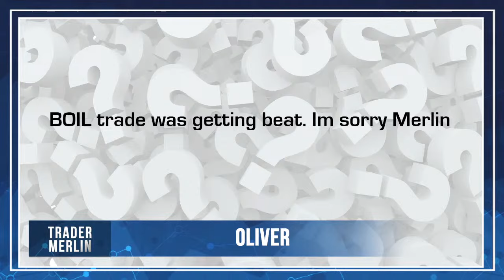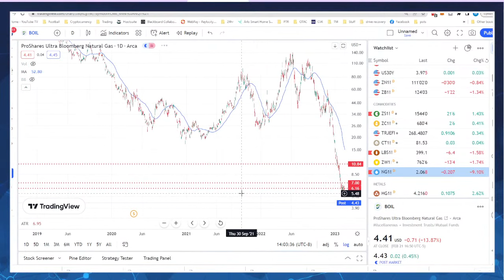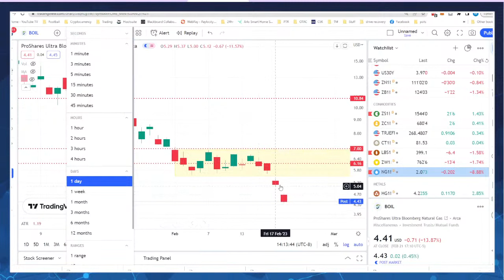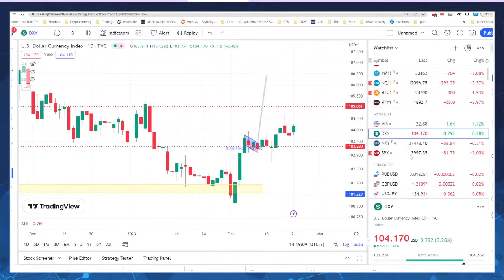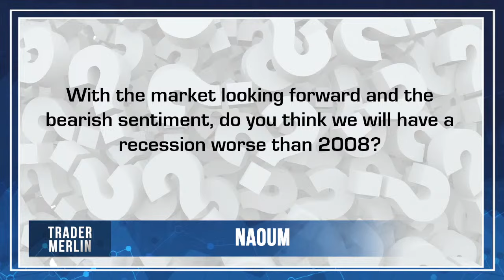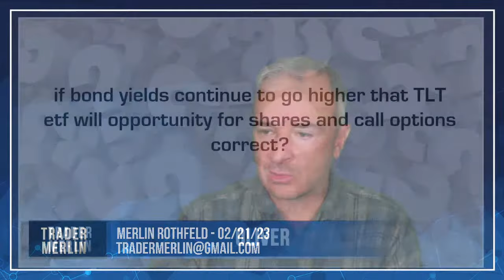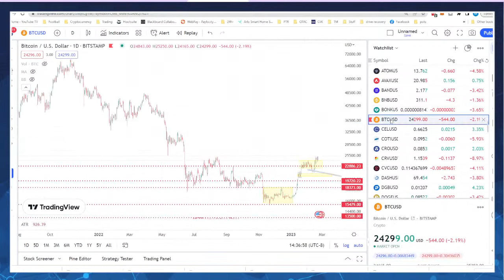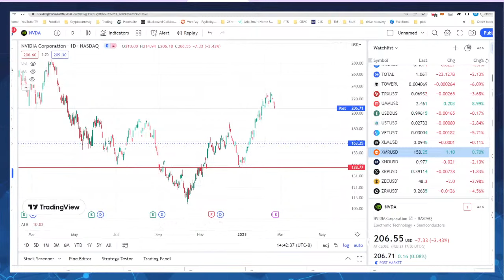When to Surrender on a Trade - 02/21/23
The past couple weeks I’ve been transparent about my Natural Gas trade using the Leveraged ETF BOIL. I had a pretty decent strategy going into the trade, but the past 4 trading sessions have whooped my backside!. Today, I’ll discuss the factors that have caused me to surrender on this trade, lick my wounds and move on. Show will be live at 2pm PST today!